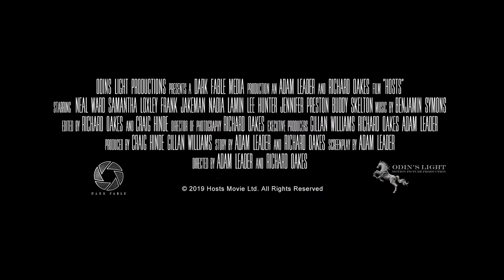HOSTS Trailer 2020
Samantha Loxley (Election Night, Skin Deep), Neal Ward (Two Graves, To Dream), Nadia Lamin (Homeless Ashes, Nefarious), Frank Jakeman (Game of Thrones), and Lee Hunter (Vikings) star in the Odin’s Light and Dark Fable Media co-production.